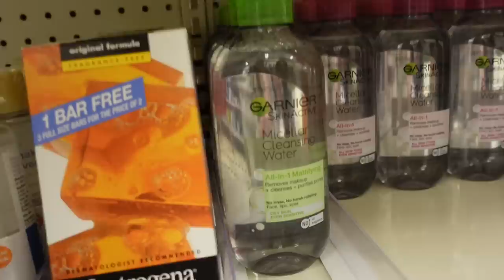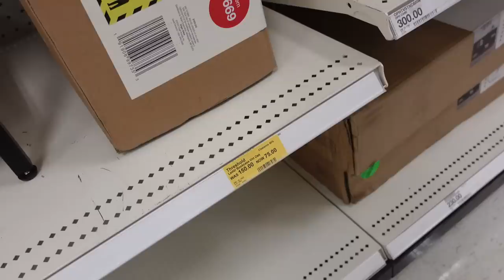Buying EVERYTHING that fits in my ✨ Target ✨ basket....